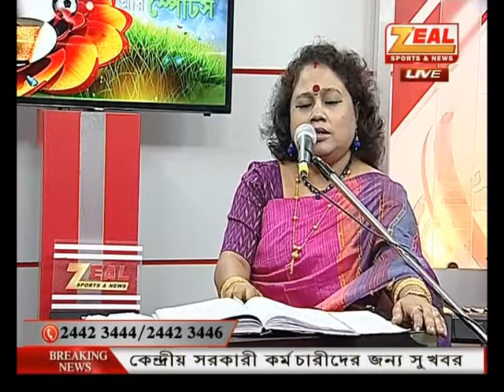EDIN AMAR CHIRODIN II DR. SUJATA ROY MANNA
LYRICIST II ARUN INDU MUKHERJEE
COMPOSER II SUPROKASH CHAKI